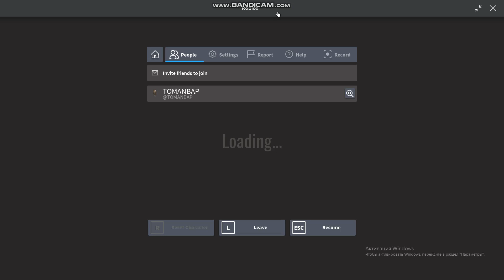КАК ПОЛУЧИТЬ ГЛИЧА НА 1 ДВЕРИ! DOORS 👁️